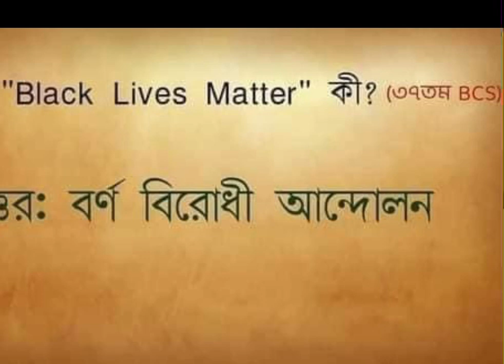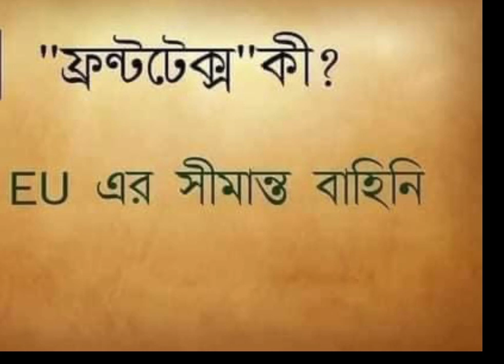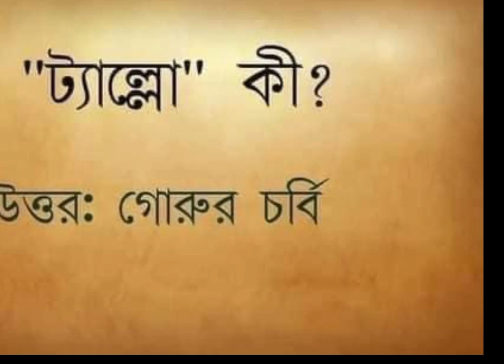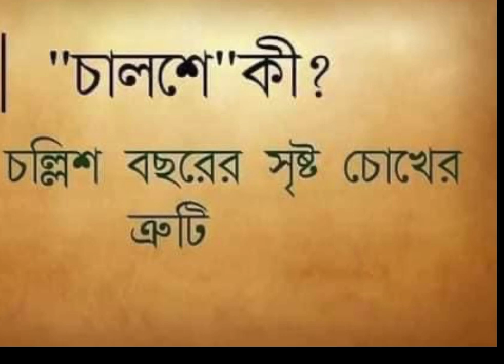বিসিএসসহ বিভিন্ন চাকরি পরীক্ষায় বারবার আসা কিছু শব্দ।Some Important words meaning.